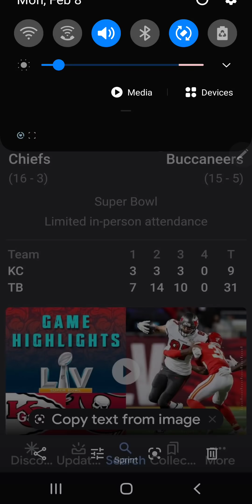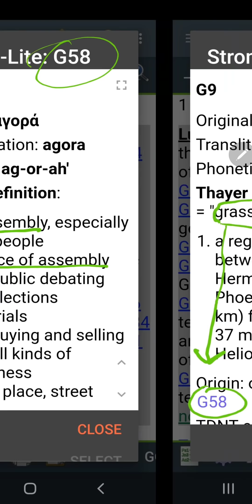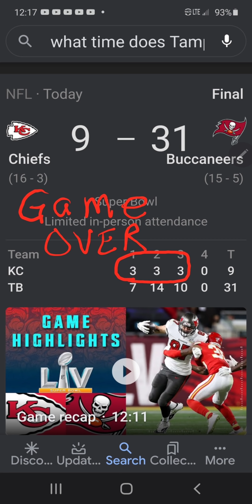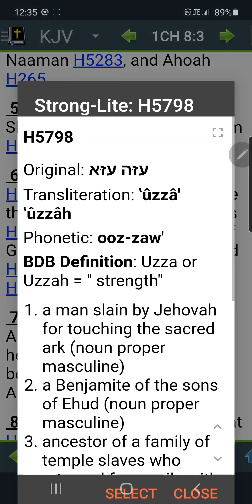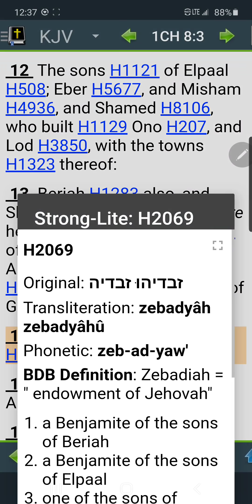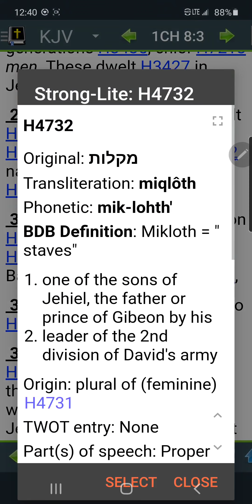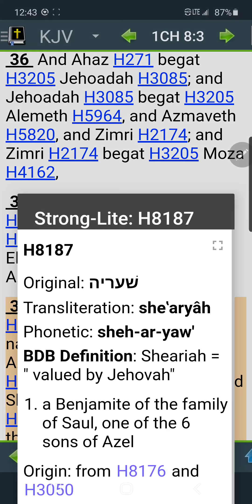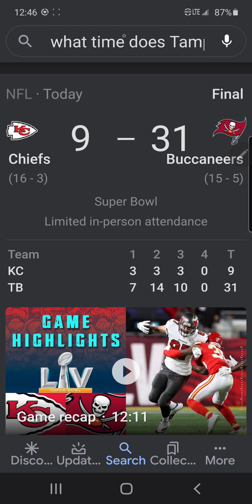2/7/21 MESSAGE: JESUS about to fulfill his promise to the faithful!